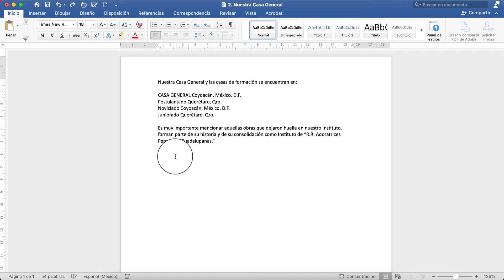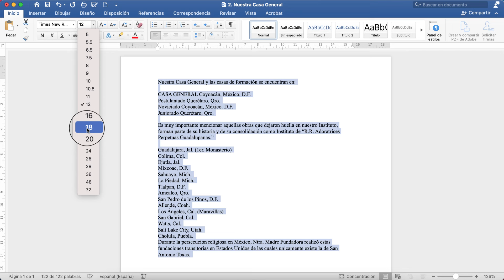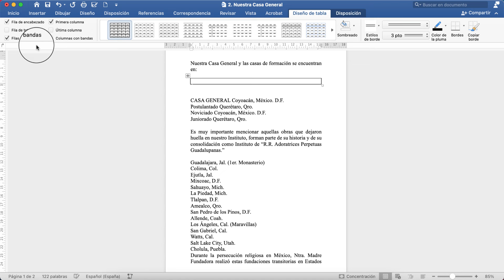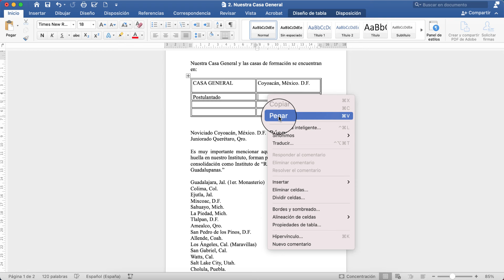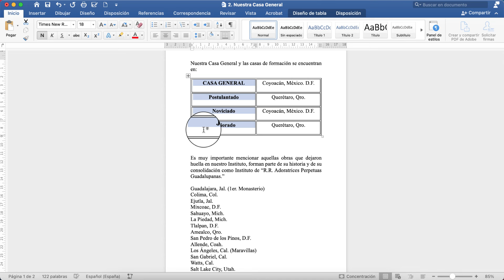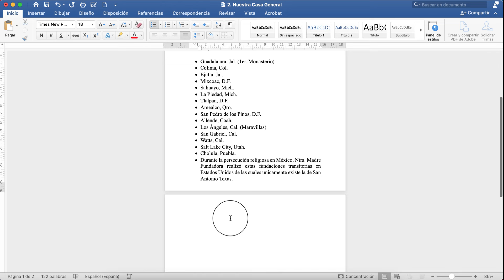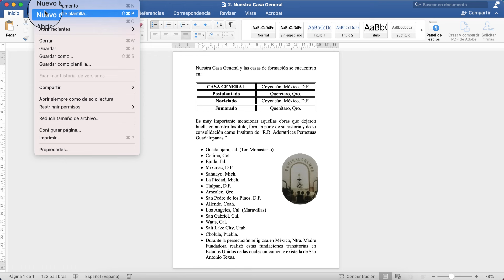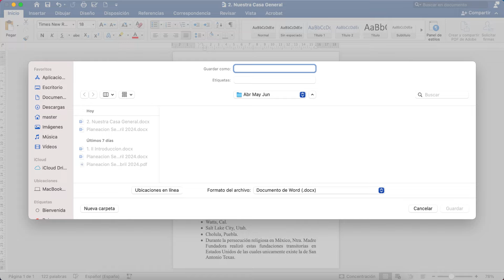📖​ Editar texto, insertar imagen y tabla en word 📖​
GRATIS!! FREE!!
Te envío esta aplicación que te puede interesar.
Unete a MI DEMO Películas Gratis HD!! y disfruta más de 1000 películas gratis...